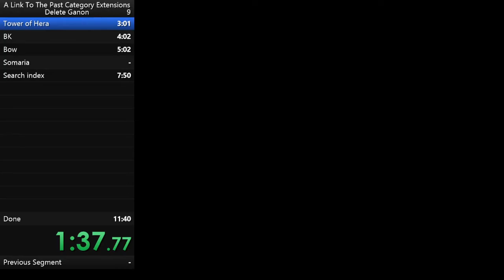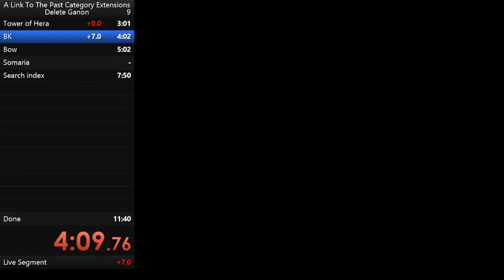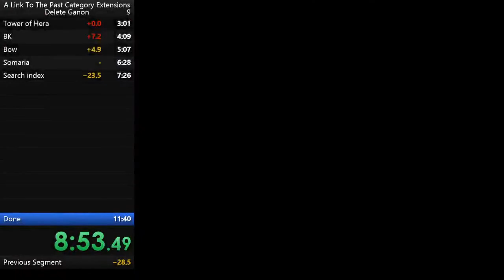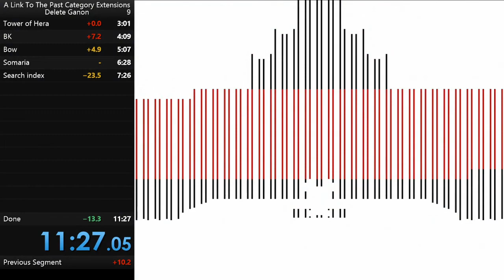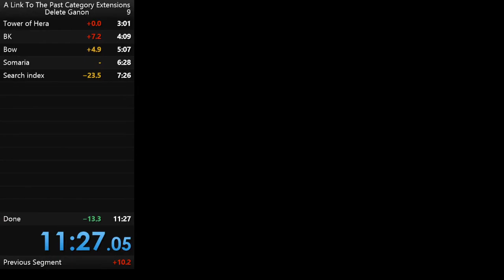【ALttP】Delete Ganon RTA 11:27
Thanks for the vramming in 76 seconds.

I ran own route for safety, easier, more stable. In the run, difficult part is just when writting ganon room data only. otherwise basically easy.Snes classic is not suitable for the major glitch categories because of that vramming. actual snes does soft vramming, basically you should run on actual snes. but I still want to run on snes classic though lol

talking about the writing room data. It looks like difficult to see whether did or not. I use whether arrow disappear or not for cue. if first arrow disappeared, it failed to write room data because lamp rewrote arrow.